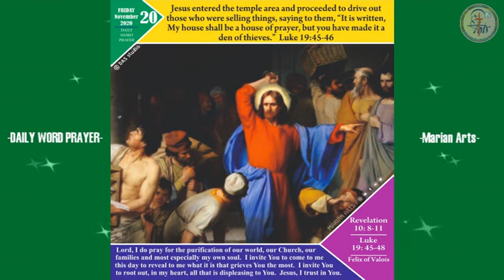Daily Word Prayer || 20-11-2020 || Marian Arts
Title: Daily Word Prayer || 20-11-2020 || Marian Arts
Program Producer: Marian Arts: Creative Portal of Evangelization
Host: Rev. Fr. Jibin Kumblathan
Edit: DAS Studio
Graphics: Marian Arts